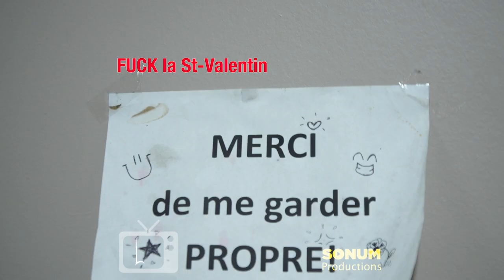La Corriveau - LCtv - TEASER Show - FUCK la St-Valentin - Piranha Bar - 14/02/2020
Footage: Alexis BC
Video editor: Alexis BC

Directed by Alexis BC
Produced by Marc Légaré (Sonum Productions)